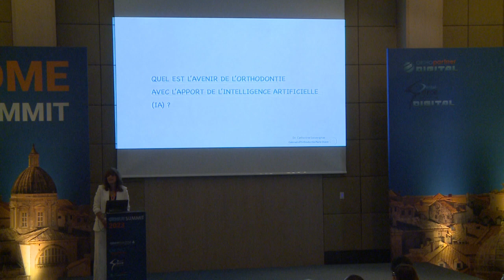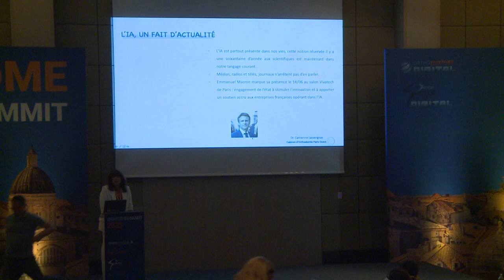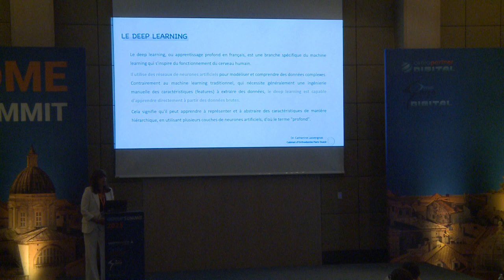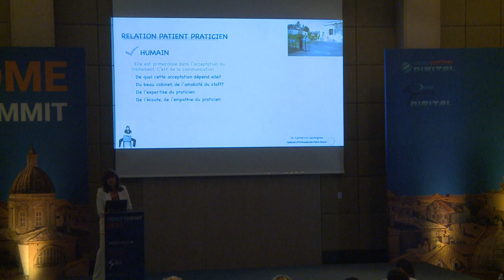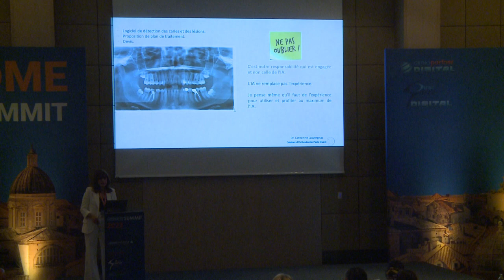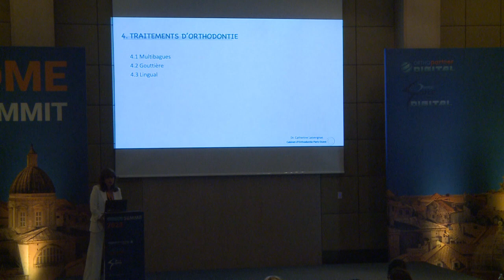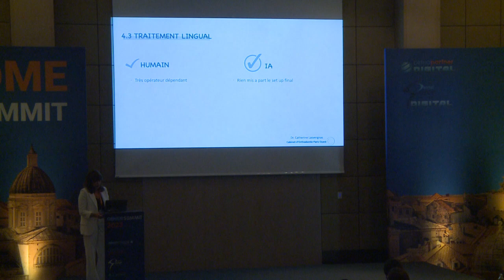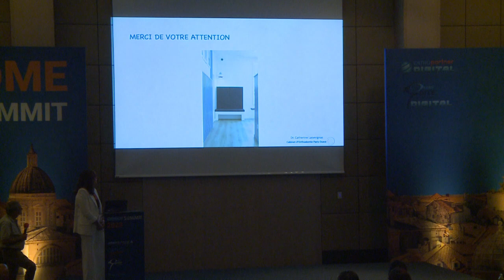Dr Catherine Lasvergnas - Quel avenir de l’orthodontie avec l’apport de l’AI ?